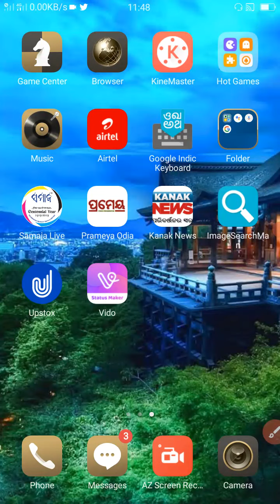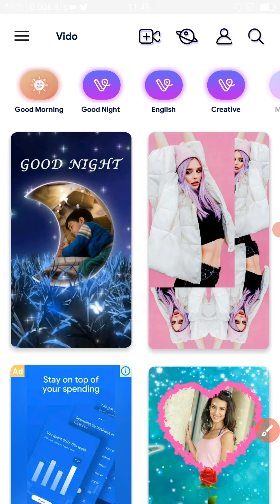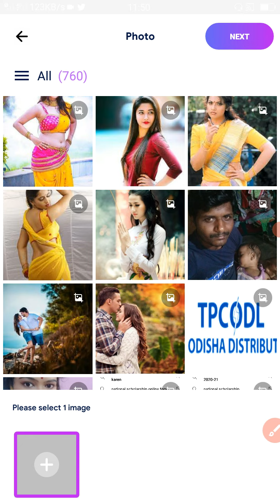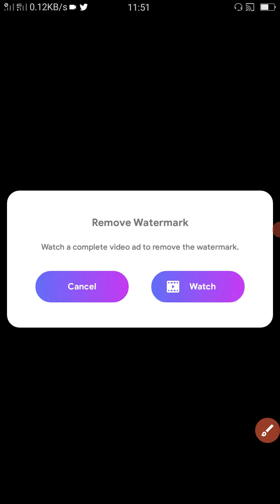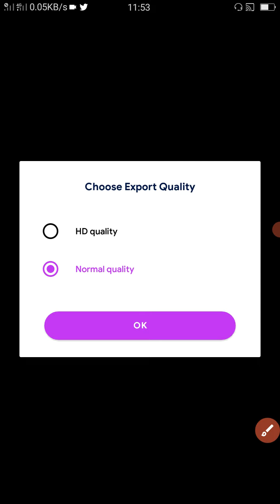whatsapp status video full screen odia || how to create whatsapp status video in mobile 📲💃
(This Video Is In Odia Language.)

your queries 👇👇👇👇

whatsapp video
whatsapp status
whatsapp status song
odia ringtone
sambalpuri ringtone